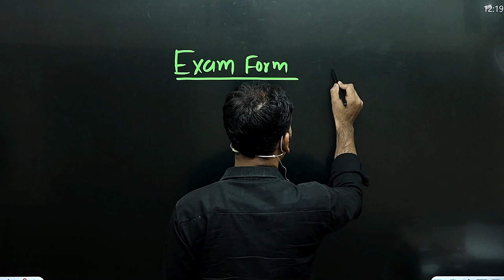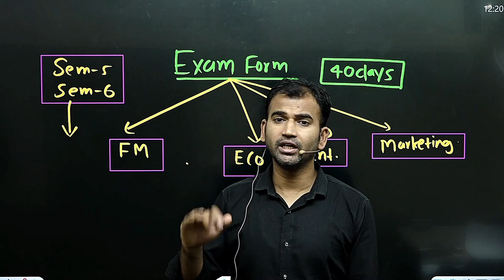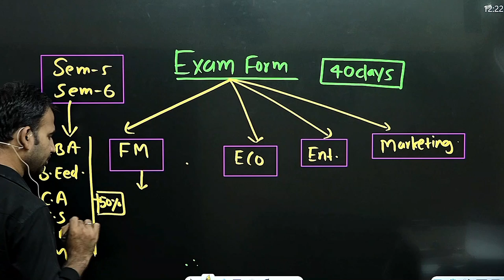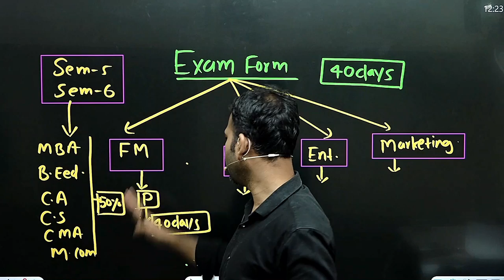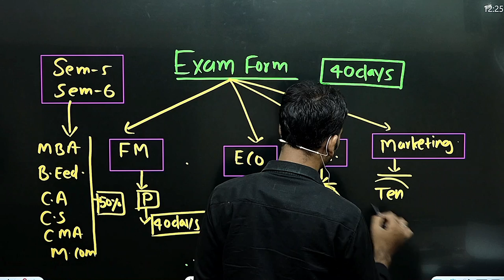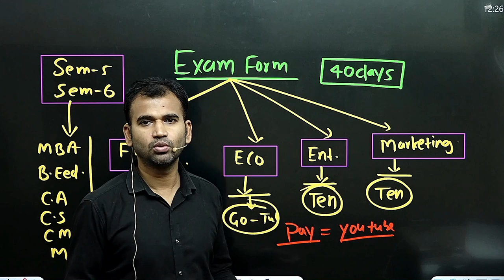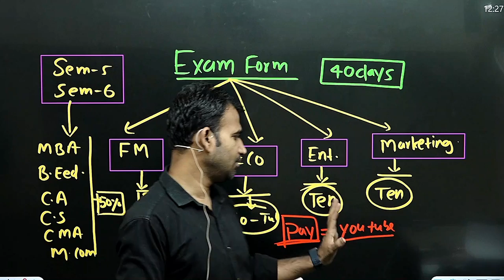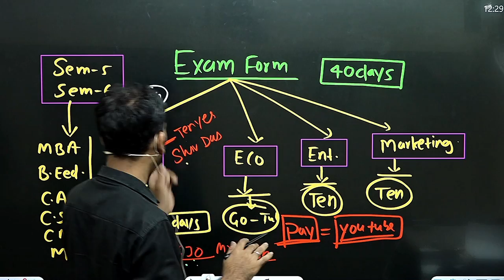40 दिन में पूरा SYLLABUS ख़तम || b.com class || fast track batch || sol/du/sol exam || by anuj sir